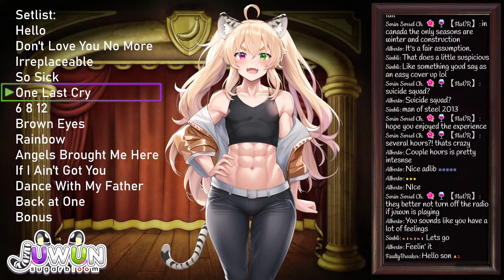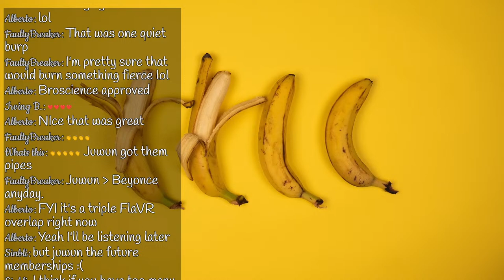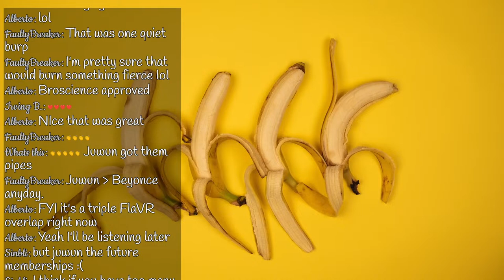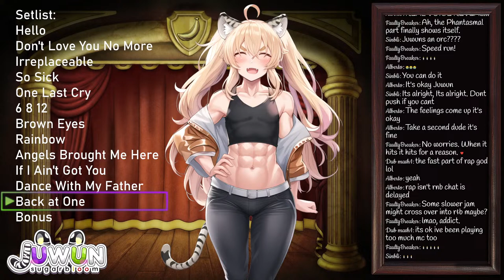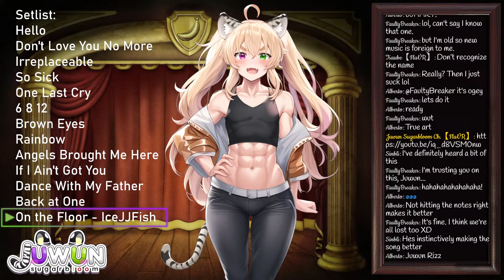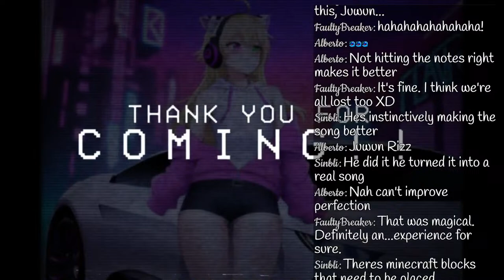Tiger Boy Soothes Your Soul and Breaks Your Heart【Karaoke】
What does RnB even mean?

Kon-Juwun! FlaVR's cutest tiger boy here, Juwun.
Juwun deez nuts!

💸💸💸 Tips:
(Only if you want to, and only in moderation!)

__________________________________𝓒𝓱𝓪𝓽 𝓡𝓾𝓵𝓮𝓼:__________________________________
(More like "Chat Guidelines")
1️⃣ Be kind and respectful to other viewers.
2️⃣ Do not bring up other streamers unless I mention them first.
3️⃣ Do not bother other streamers.
4️⃣ If anyone tries to start something, don’t respond. Just block, report and ignore.
5️⃣ Keep comments relevant to the stream! Don’t bring up unrelated topics or have personal conversations.

_______________________________𝐹𝓁𝒶𝒱𝑅 𝑀𝑒𝓂𝒷𝑒𝓇𝓈::______________________________
𝓕𝓵𝓪𝓥𝓡 𝓕𝓻𝓮𝓼𝓱:

___________________________________𝓒𝓻𝓮𝓭𝓲𝓽𝓼::_____________________________________
🎈Song : Daystar - The Inner Sea
🎈Song: Daystar - Salt Bread
🎈Song: Daystar -  Glimmering